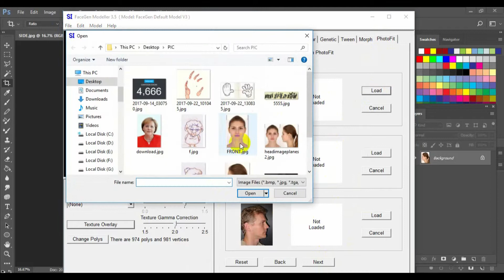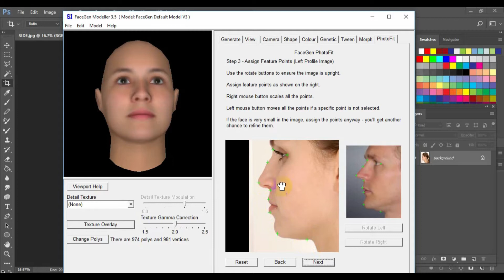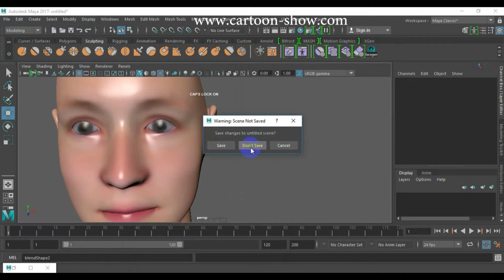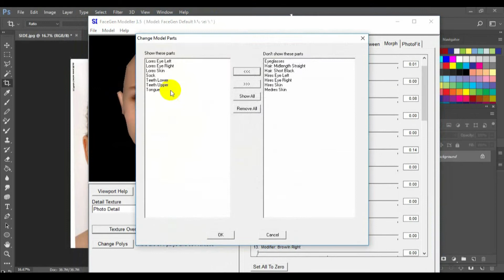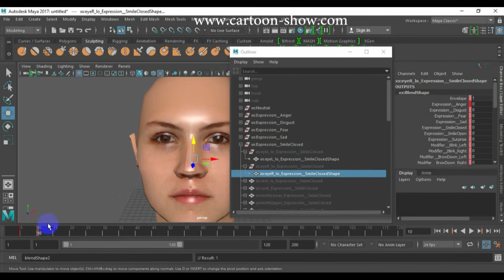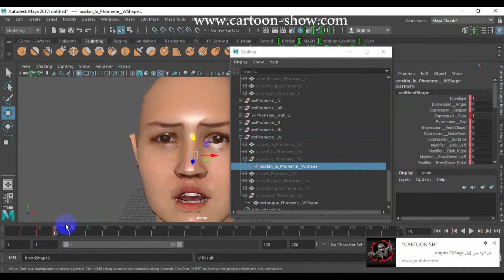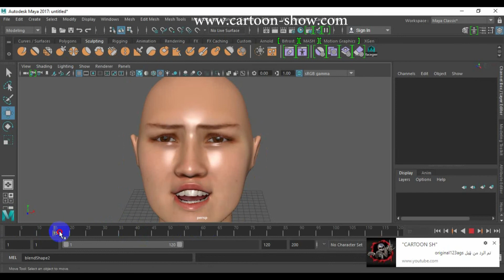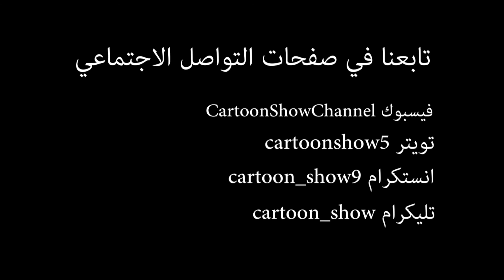تصدير وجه من فيسجن مودلر الى مايا | cartoon show | FaceGen Modeller to Mya 2017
لتحميل البرنامج
cartoon show
Keshmesha (Laughter)
الموقع الالكتروني:
cartoon_show9
حسابنا في تويتر: